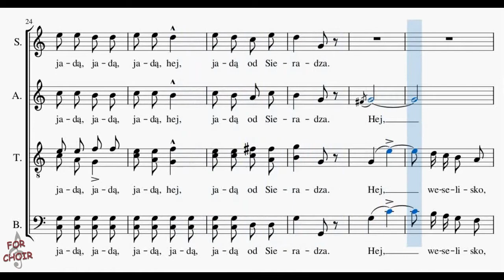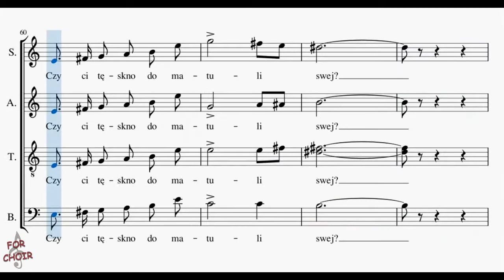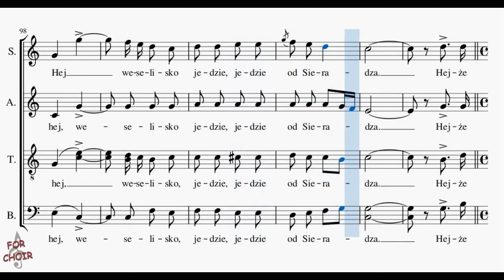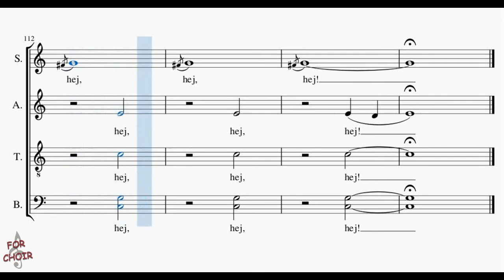Choir/chór K. M. Prosnak - Wesele sieradzkie - Alt + score